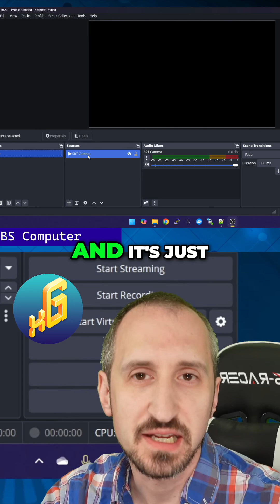OBS Streaming Setup: MJPEG Encoding Guide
Learn how to optimize your video streaming setup! This tutorial covers choosing the right video encoder (MJPEG for reduced bandwidth), configuring OBS for streaming with a network source, and setting up SRT for smooth streaming. Improve your video quality and performance now!